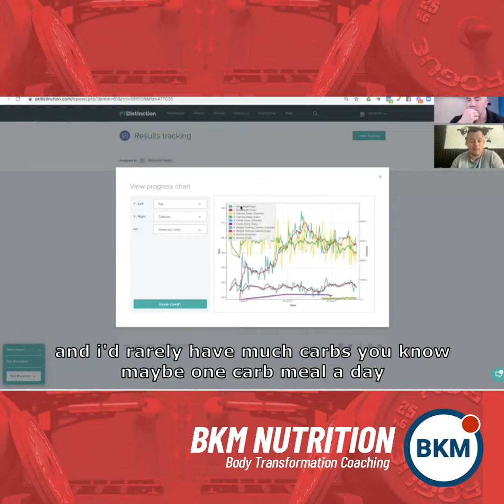The best diet to gain muscle and lose fat for men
Seb is a successful business owner living in Dubai, he's a best selling author and father of 2.  He wanted a diet to gain more muscle and lose some body fat while maintaining his social life.  He loves training in the gym and didn't want a diet plan to compromise this.

He already had a good foundation of muscle from his previous training regime of strength based work but wanted to have a more bodybuilder type look with more muscle.

In this interview we discuss what we put in place so that he gained around 4kg of muscle in 4 months without gaining any noticeable body fat.

Seb came on my 1:1 Mesomorph program which is specifically designed for men to build maximum muscle in a short space of time while reducing body fat.